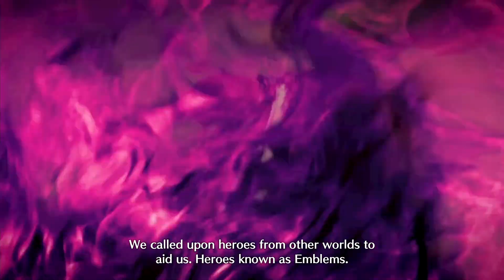[Walkthrough Part 1] Fire Emblem Engage (Japanese Voice) No Commentary